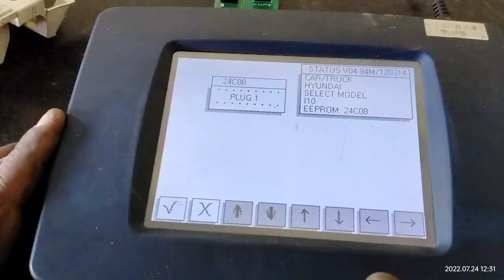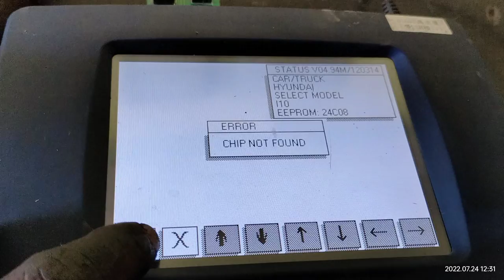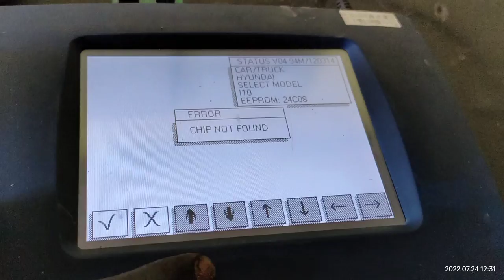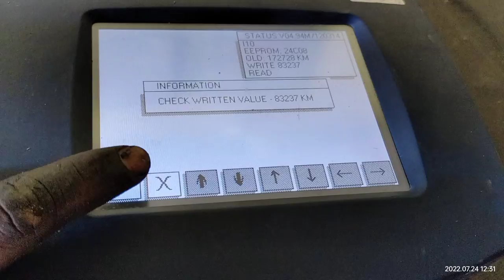Bolero Bs4/Bs6 Odometer Adjustment बोलरो Bs4/Bs6 ओडोमीटर एडजेस्टमेंट आसान तरीके से